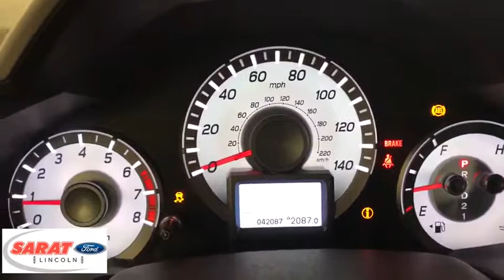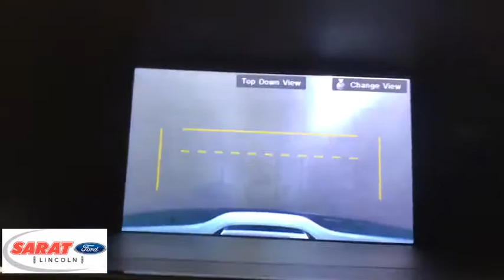2014 Honda Pilot Westfield, Holyoke, West Springfield, Suffield, Agawam, MA X0775A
2014 Honda Pilot available in Agawam, Massachusetts at Sarat Ford Lincoln. Servicing the Westfield, Holyoke, West Springfield, Suffield, MA area.

This 2014 Honda Pilot Touring is offered to you for sale by Sarat Ford Lincoln. The Honda Pilot Touring offers a fair amount of utility thanks to its advanced features and unique styling. It's also quite sporty, and injects an ample amount of handling chutzpah into the ridin'-high body of a family-friendly SUV. With amenities and luxuries befitting a modern day king, this splendorous coach reigns supreme. No matter the terrain or weather, you'll drive at ease in this 4WD-equipped vehicle. With exceptional safety features and superb handling, this 4WD was engineered with excellence in mind. This vehicle has extremely low mileage on the odometer, so while it's pre-owned, it's practically new. More information about the 2014 Honda Pilot: The Honda Pilot is a boxy crossover utility vehicle that focused toward interior passenger space. It features three roomy rows of seating, yet it also incorporates the ruggedness of traditional SUVs. The Pilot's upright body makes it one of the most useful and versatile vehicles in this size class, versus models like the Toyota Highlander, Ford Explorer and Nissan Pathfinder. The Pilot's low cargo floor and flat-folding seats allow both ease of loading and interior flexibility of people and gear. According to Honda, the Pilot is the most fuel-efficient 8-passenger SUV, and it's one of the most fuel-efficient vehicles with three rows of seating. Towing capability is also better than typical for a crossover; it's rated to tow up to 4,500 pounds. This model sets itself apart with Spacious interior, ride and handling, reconfigurable seating layout, responsive powertrain, and three rows of seating Sarat Ford Lincoln Where Customers Become Friends since 1929
XM Radio -inc: SiriusXM services require a subscription after any trial period, If you decide to continue your SiriusXM service at the end of your trial subscription, the plan you choose will automatically renew and bill at then-current rates until you call SiriusXM at 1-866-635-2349 to cancel, See our Customer Agreement for complete terms Fees and programming subject to change, XM satellite service is available only to those at least 18 years and older in the 48 contiguous United States and D.C,1 LCD Monitor In The Front and 1 LCD Row Monitor In The Rear,Radio w/Seek-Scan, Clock, Steering Wheel Controls and Multi-Source Rear Controls,A/V Remote,Entertainment System w/DVD,Window Grid Antenna,2 Wireless Headphones,Radio: AM/FM/CD Premium Audio System -inc: 650-Watt, 10 speakers including subwoofer, Hard Disk Drive (HDD) w/15-GB audio memory, Bluetooth streaming audio, Song By Voice (SBV), USB audio interface, MP3/auxiliary input jack, MP3/Windows Media Audio (WMA) playback capability, Radio Data System (RDS) and Speed-Sensitive Volume Control (SVC),Body-Colored Power w/Tilt Down Heated Side Mirrors w/Manual Folding and Turn Signal Indicator,Steel Spare Wheel,Body-Colored Door Handles,Tires: P235/60R18 102T AS,Body-Colored Bodyside Moldings and Chrome Bodyside Insert,Galvanized Steel/Aluminum Panels,Programmable Aero-Composite Halogen Daytime Running Headlamps w/Delay-Off,Splash Guards,Roof Rack Rails Only,Wheels: 18 Alloy,Body-Colored Front Bumper w/Black Rub Strip/Fascia Accent,Clearcoat Paint,Front Windshield -inc: Sun Visor Strip,Compact Spare Tire Stored Underbody w/Crankdown,Flip-Up Rear Window w/Fixed Interval Wiper and Defroster,Front Fog Lamps,Express Open/Close Sliding And Tilting Glass 1st Row Sunroof w/Sunshade,Wheels w/Machined Accents,Black Side Windows Trim and Black Front Windshield Trim,Deep Tinted Glass,Chrome Grille,Tailgate/Rear Door Lock Included w/Power Door Locks,Power Liftgate Rear Cargo Access,Speed Sensitive Variable Intermittent Wipers,Body-Colored Rear Step Bumper w/Black Rub Strip/Fascia Accent,2 Seatback Storage Pockets,Fade-To-Off Interior Lighting,Front Center Armrest and Rear Center Armrest w/Storage,Carpet Floor Trim,Valet Function,Front Cupholder,Perimeter Alarm,Cargo Area Concealed Storage,Interior Trim -inc: Metal-Look Instrument Panel Insert and Chrome/Metal-Look Interior Accents,Instrument Panel Bin, Interior Concealed Storage, Driver / Passenger And Rear Door Bins,Integrated Navigation System w/Voice Activation,Remote Keyless Entry w/Integrated Key Transmitter, 4 Door Curb/Courtesy, Illuminated Entry and Panic Button,Power 1st Row Windows w/Driver And Passenger 1-Touch Up/Down,Outside Temp Gauge,Delayed Accessory Power,Trip Computer,Rear HVAC w/Separate Controls,Analog Display,Manual T